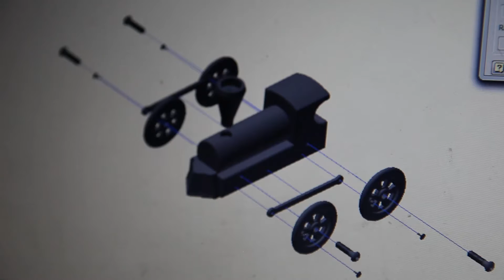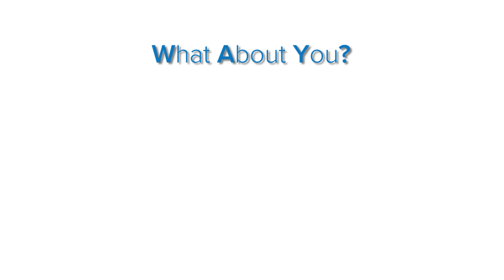What Does It Take?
What does it take to inspire the next generation? Art Hoelke, VP/GM/FSO— Knight's Armament Company— is going the extra mile to do just that. The AIM initiative -- Advancing in Manufacturing  -- Is committed to building an effective, sustainable Manufacturing Sector Strategy for Brevard. By working directly with the manufacturing community to hear their voices and address the critical workforce challenges they face, we can take priority steps to fill current needs and ensure a robust talent pipeline into the future. The AIM initiative recognizes the need to inspire youth to 21th Century careers.  AIM is funded by a grant from CareerSource Florida to CareerSource Brevard.